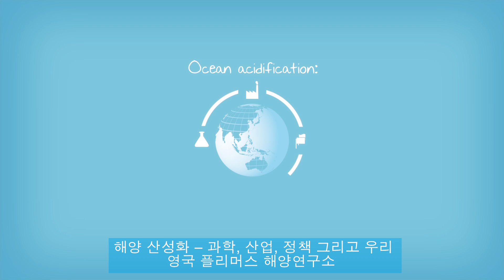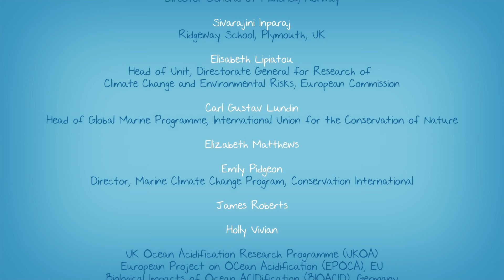Ocean acidification: Connecting science, industry, policy and public - Korean subtitles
A powerful short film with Korean subtitles: Ocean acidification: Connecting science, industry, policy and public.

Ocean acidification is a recently recognised phenomenon which results from the growing quantities of carbon dioxide (CO2) in the Earth's atmosphere. Much of this gas is being absorbed at the ocean surface, pushing seawater down the pH scale towards acidity and posing a potential threat to marine ecosystems and those dependent on them. As scientific research reveals more about how the oceans and the life they contain might be affected, there is a need to engage with a wider community including policy makers, environmental managers and the general public to understand what is happening, how we might be affected and what actions could be taken to reduce any risks.

The film brings together a wide range of stakeholders including, HSH Prince Albert II of Monaco, school children, a Plymouth fishmonger, a UK government Chief Scientific Adviser, representatives from industry and policy making departments, as well as a group of internationally recognised expert scientists.

It has become obvious that each of the interest groups has its own concerns and level of understanding. Dr Carol Turley OBE, who led the film production team at PML in her role as Knowledge Exchange Coordinator for the UK Ocean Acidification Research Programme, explains this can lead to confusion and misunderstanding:

"Scientists are reticent to make long-term predictions until they have a sound scientific basis for doing so; policy makers often require immediate answers that can lead to timely solutions, while industry needs to plan ahead; and the public want to know how they may be affected and what is being done to face any likely threats. Such a diversity of information requirements sounds like a recipe for confusion. This film highlights the need for clear communication at the earliest opportunity to ensure that all stakeholder groups go forwards with an understanding of each other's positions and responsibilities, by using a real example of how this is already working within the ocean acidification community."

Although the final impacts are still not clear, ocean acidification is relatively newly recognised, happening now and should be a concern for all of us as it has the potential to affect everyone. However, making sure the message gets through can be a real challenge. Speaking the same language, understanding the different requirements of the various interest groups and accepting the importance of working together is the first step.